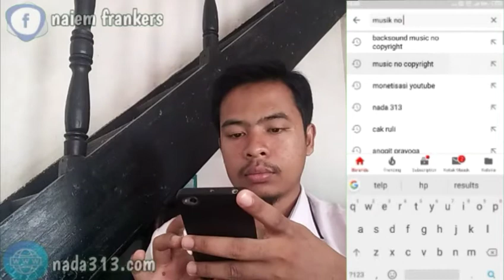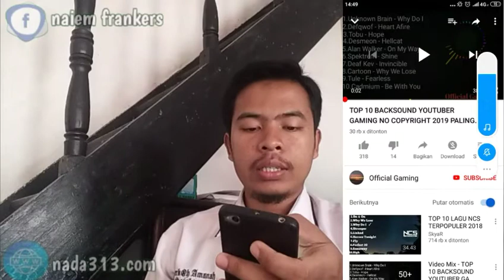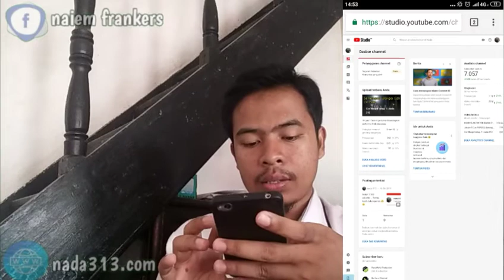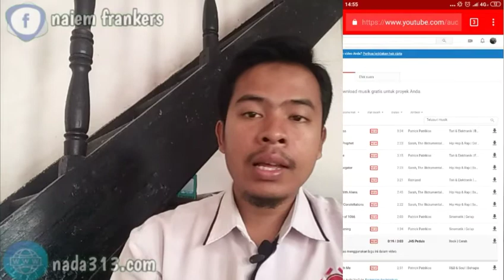2 Cara mendapatkan backsound no copyright | nada 313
Simak tutorial cara mendapatkan backsound no copyright untuk youtube
Jangan lupa selalu dukung chanel nada 313